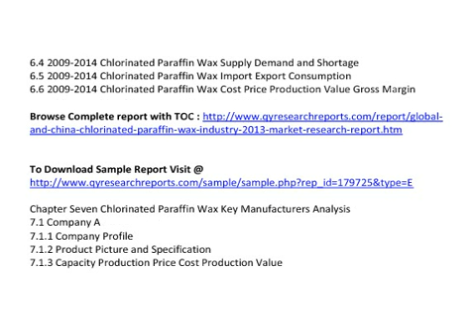Global And China Chlorinated Paraffin Wax Industry 2013 Market Research Report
QY Research Reports introduced market research and analysis report on Global And China Chlorinated Paraffin Wax Industry 2013

 This report also includes more info about basic overview of the industry including definitions, applications and industry china structure  industry overview; international market analysis, China domestic market analysis, Macroeconomic environment and economic situation analysis and influence, Chlorinated Paraffin Wax industry policy and plan, Chlorinated Paraffin Wax product specification, manufacturing process, product cost structure etc.

Chapter One Chlorinated Paraffin Wax Industry Overview
1.1 Chlorinated Paraffin Wax Definition
1.2 Chlorinated Paraffin Wax Classification and Application
1.3 Chlorinated Paraffin Wax Industry Chain Structure
1.4 Chlorinated Paraffin Wax Industry Overview

Chapter Two Chlorinated Paraffin Wax International and China Market Analysis
2.1 Chlorinated Paraffin Wax Industry International Market Analysis
2.1.1 Chlorinated Paraffin Wax International Market Development History
2.1.2 Chlorinated Paraffin Wax Product and Technology Developments
2.1.3 Chlorinated Paraffin Wax Competitive Landscape Analysis
2.1.4 Chlorinated Paraffin Wax International Key Countries Development Status
2.1.5 Chlorinated Paraffin Wax International Market Development Trend
2.2 Chlorinated Paraffin Wax Industry China Market Analysis
2.2.1 Chlorinated Paraffin Wax China Market Development History
2.2.2 Chlorinated Paraffin Wax Product and Technology Developments
2.2.3 Chlorinated Paraffin Wax Competitive Landscape Analysis
2.2.4 Chlorinated Paraffin Wax China Key Regions Development Status
2.2.5 Chlorinated Paraffin Wax China Market Development Trend
2.3 Chlorinated Paraffin Wax International and China Market Comparison Analysis

Chapter Three Chlorinated Paraffin Wax Development Environmental Analysis
3.1 China Macroeconomic Environment Analysis
3.1.1 China GDP Analysis
3.1.2 China CPI Analysis
3.2 European Economic Environmental Analysis
3.3 United States Economic Environmental Analysis
3.4 Japan Economic Environmental Analysis
3.5 Global Economic Environmental Analysis

Chapter Four Chlorinated Paraffin Wax Development Policy and Plan
4.1 Chlorinated Paraffin Wax Industry Policy Analysis
4.2 Chlorinated Paraffin Wax Industry News Analysis
4.3 Chlorinated Paraffin Wax Industry Development Trend

Chapter Five Chlorinated Paraffin Wax Manufacturing Process and Cost Structure
5.1 Chlorinated Paraffin Wax Product Specifications
5.2 Chlorinated Paraffin Wax Manufacturing Process Analysis
5.3 Chlorinated Paraffin Wax Cost Structure Analysis
5.4 Chlorinated Paraffin Wax Price Cost Gross Analysis

Chapter Six 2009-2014 Chlorinated Paraffin Wax Productions Supply Sales Demand Market Status and Forecast
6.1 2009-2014 Chlorinated Paraffin Wax Capacity Production Overview
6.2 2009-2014 Chlorinated Paraffin Wax Production Market Share Analysis
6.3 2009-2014 Chlorinated Paraffin Wax Demand Overview
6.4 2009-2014 Chlorinated Paraffin Wax Supply Demand and Shortage
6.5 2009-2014 Chlorinated Paraffin Wax Import Export Consumption
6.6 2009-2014 Chlorinated Paraffin Wax Cost Price Production Value Gross Margin

See also

China Chlorinated Paraffin Wax Market Trend Research, 2013 Chlorinated Paraffin Wax Market Size and Share, Chlorinated Paraffin Wax Market Growth and Forecast